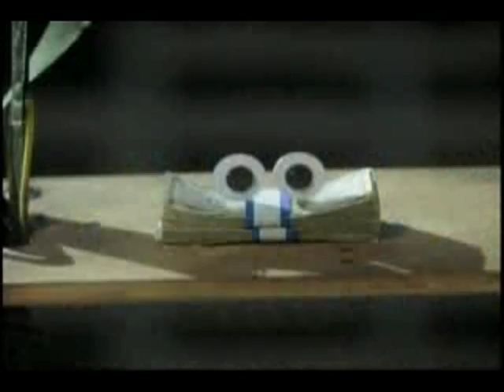Geico Strangers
Learn how to save money on your car insurance with Geico.